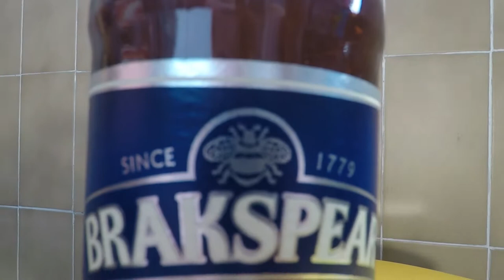Обзор пива Английский эль Brakspear Bitter №38 (18+)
Ароматный, превосходно сбалансированный Брэкспир, Биттер производится из трех сортов солода (Crystal, Chocolate и Maris pale), обеспечивающих напитку устойчивую, богатую базу. Хмель двух сортов (Fuggles и Styrians) трижды добавляется в биттер в процессе изготовления для того, чтобы наилучшим образом раскрыть ароматы ингредиентов. Благодаря системе двух брожений "Double Drop", которая используется при варке пива, получается очень ароматный биттер с богатым букетом и сложным, гармоничным вкусом.

Историю пивоварни Brakspear можно разделить на две части. Первая часть истории началась в 1711 году, когда Уильям Брэкспир купил маленькую пивоварню в городке Хенли. В 1812 году завод перемещается на другую сторону Темзы, на Нью-стрит и действует вплоть до 2002 года, когда владельцы завода — WH Brakspear & Sons Ltd — продают лицензию на производство и продажу пива Brakspear.

Здесь начинается вторая часть истории марки Брэкспир. Для того чтобы сохранить бренд и производить великолепное пиво, владельцы знаменитой английской пивоварни Wychwood вложили 1 млн. фунтов стерлингов в реконструкцию части Wychwood Brewery, чтобы расположить там пивоварню Брэкспир. На отведенной площади было установлено уникальное оборудование, принадлежащее пивоварне Brakspear, в том числе оригинальный медный куб, работающий с 1779 года, и знаменитая система двойной ферментации "Double Drop", которой пользуются лишь несколько пивоварен Великобритании.

Сегодня на заводе изготавливается три сорта пива — "Oxford Gold", Bitter и Triple, пользующиеся большой популярностью как на родине, так и за ее пределами.